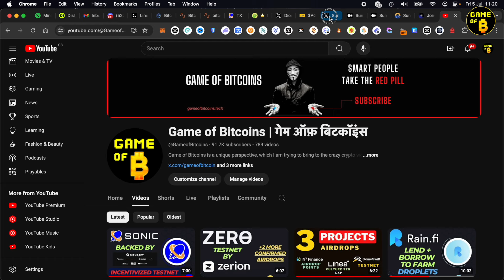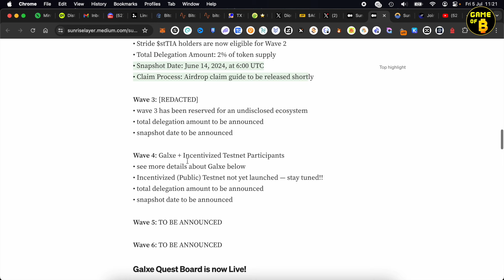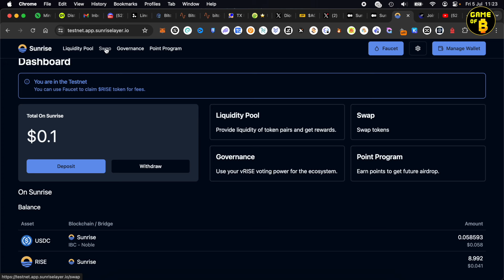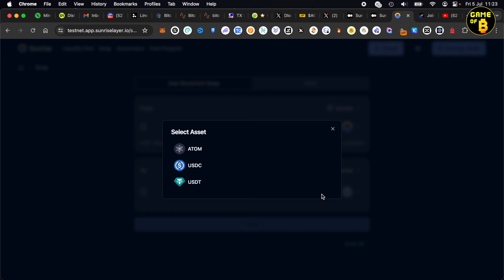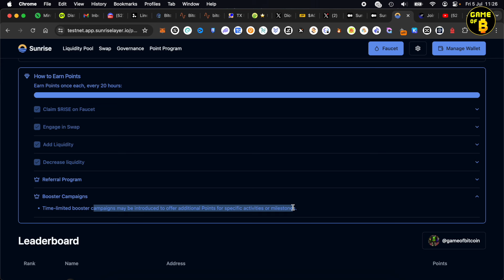Sunrise Layer Confirmed Airdrop for Testnet Users and Galxe Participants | Wave 2 - Celestia Stakers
Sunrise confirmed airdrop for Celestia Stakers, Testnet and Galxe Participants